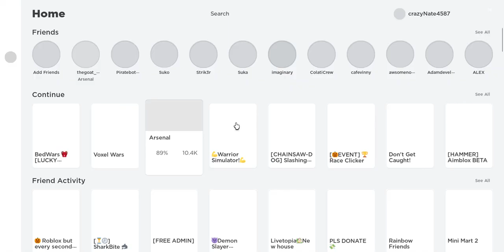playing arsanal in myami servers